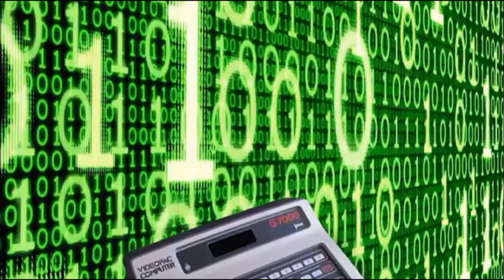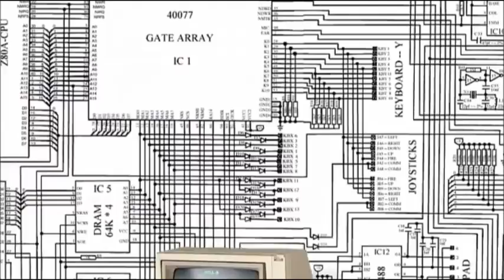RetroActivo #28 BASIC, el lenguaje de programación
El lenguaje de programación BASIC fue creado en los años 60 para acercar la informática a todo tipo de usuarios, no sólo a especialistas y científicos como hasta el momento. Más tarde, durante los años 80, también cumplió un papel similiar con su implementación en la mayoría de máquinas de 8 bits, las cuáles entraron en los hogares y se convirtieron en el primer contacto de mucha gente con la programación.

Participantes:

- Juan Salvador Sánchez (@savermsx)
- Víctor Fernández (@Landoq)
- Emilio Rubio (@erubio0)
- Néstor Soriano (@Konamiman)
- Jordi Mejías (@Mejias3D)
- Programando en el BASIC de Spectrum: Marcelino Luna (@airsynth)

Control técnico en directo: Xim Almendro (@ximosoft)
Sintonía: Vicente Quirante (@vicentequirante)
Vídeo cabecera: Jordi Mejías (@Mejias3D)
Edición audio: Aina Fermoselle (@alabamacc)
Edición vídeo: Alberto Meseguer (@TobiSham)